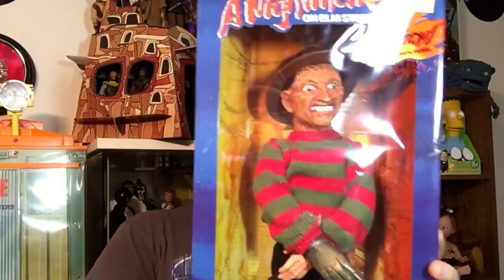7 MAINAN PALING ANEH DAN NYELENEH YANG PERNAH ADA DI DUNIA!!! JOMBLO & GAMERS WAJIB LIAT!!!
Buat menghibur anak-anak, biasanya para orang tua suka memakai mainan seperti boneka kan? Tapi tahu gak sih guys, kalau diluar sana ada berbagai boneka mengerikan dan juga aneh.

Selain bisa bikin trauma, tapi kayaknya berbahaya juga deh. Penasaran kan?

Sumber:
Bisa Makan

Dulunya ini adalah channel Calon Atlet, dan sekarang diganti menjadi Bukan Calon Sarjana. Kita bakalan upload konten2 yang pastinya menarik buat kalian :D

Bukan Calon Sarjana adalah Channel kedua dari Calon Sarjana yang akan diisi dengan topik-topik ringan, lucu, menarik dan juga tetap bermanfaat.